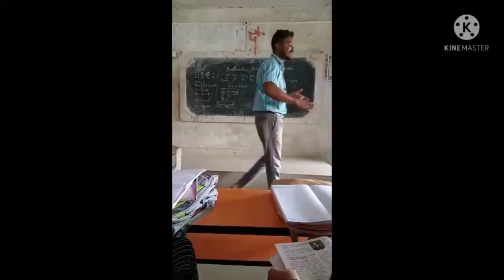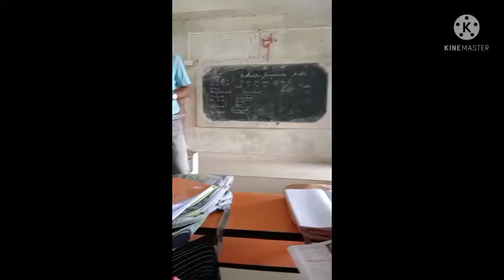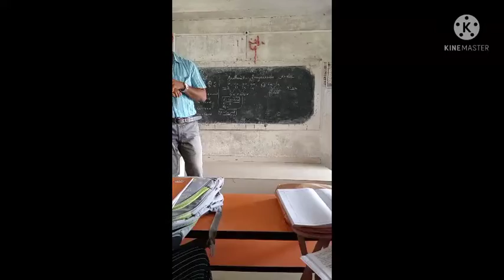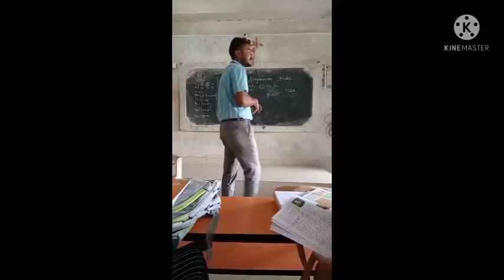Historygraphy- Indian Tradition